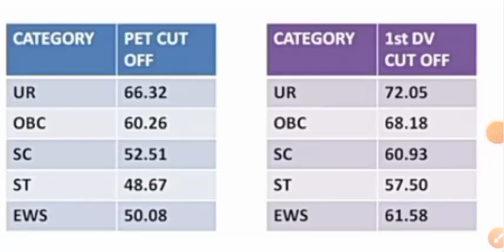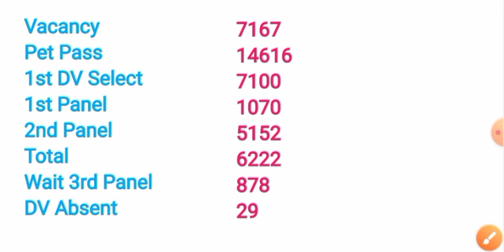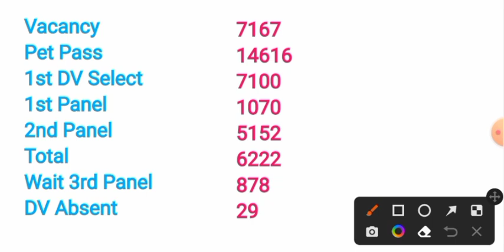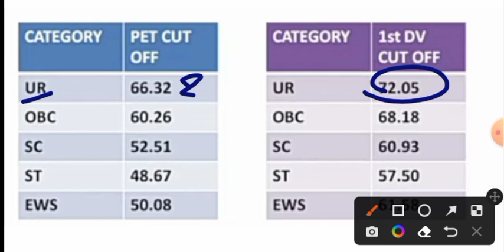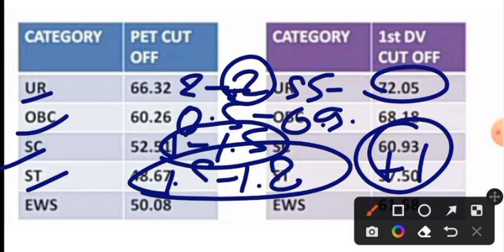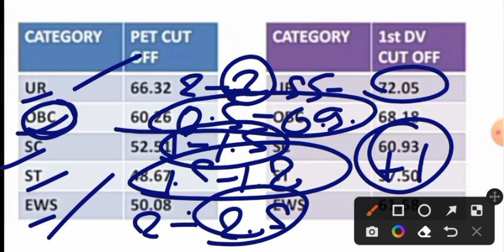RRC GROUP D 2ND DV CUTOFF || SWR HUBLI ZONE GROUP D 2ND DV CUTOFF || बहुत कम होगा 2ND DV CUTOFF